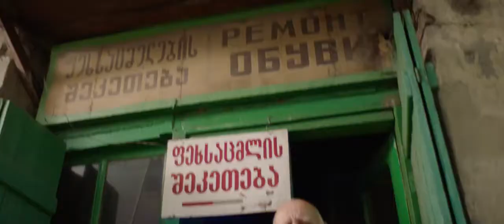კიდევ უფრო მეტი სიცოცხლე ყველა უბანში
კიდევ უფრო მეტი სიცოცხლე ყველა უბანში - ეს არის ჩემი გულწრფელი დაპირება თბილისს და თბილისელებს